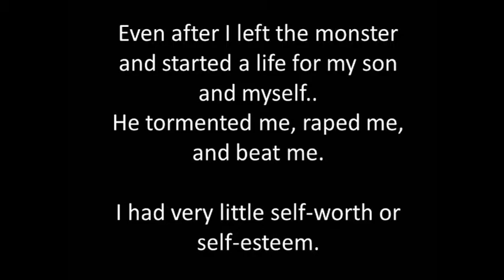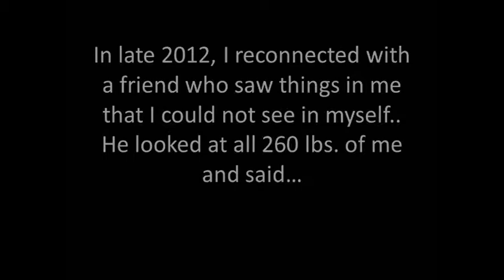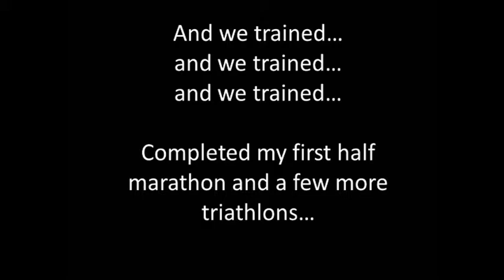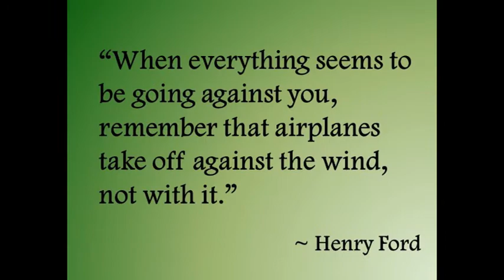2015 Ironman Inspired CWilkinson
This video tells a part of my Ironman Journey.